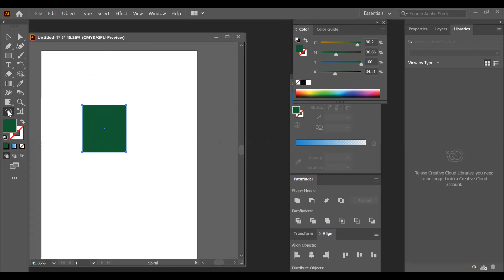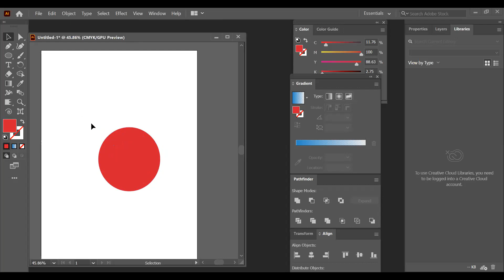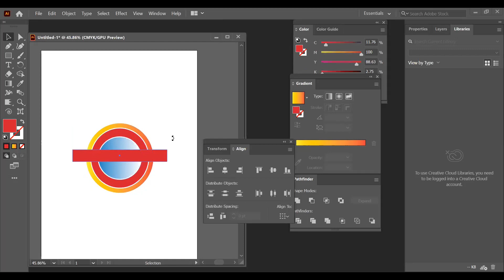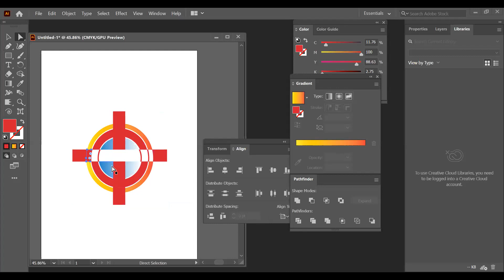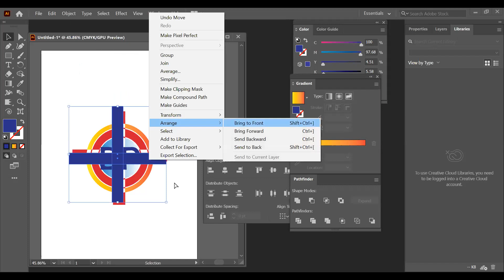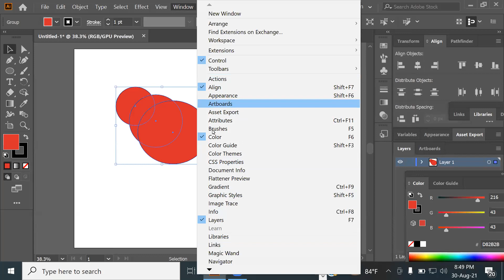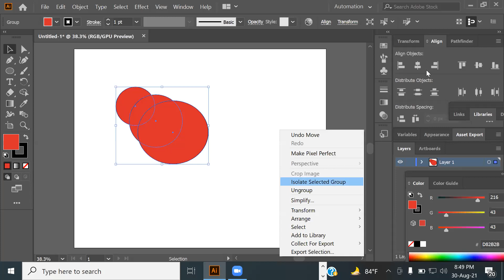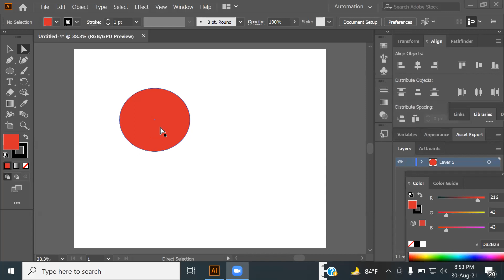Class 17 Part 2